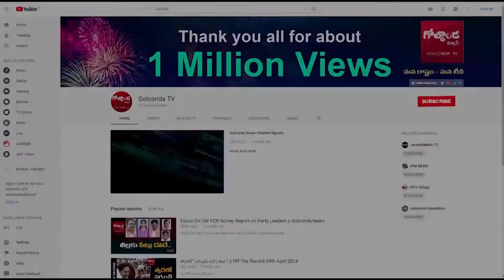జీవిత రాజశేఖర్ స్టైలే వేరు..! ఏపీలో వైసీపీ.. తెలంగాణలో బీజేపీ..!||Golconda Tv